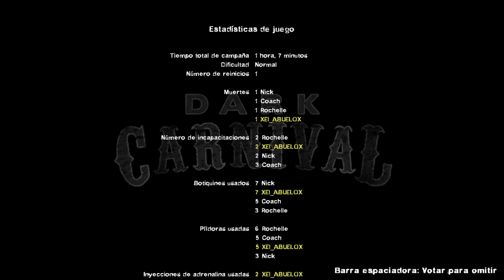Left 4 dead 2 feria siniestra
Buscando sacar logros de steam XD